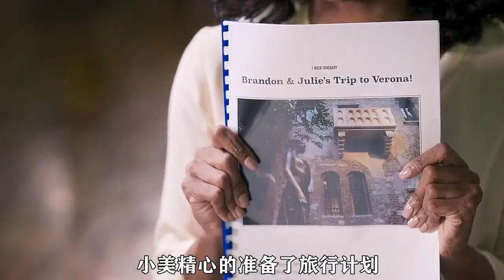9月最新愛情電影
9月最新愛情電影